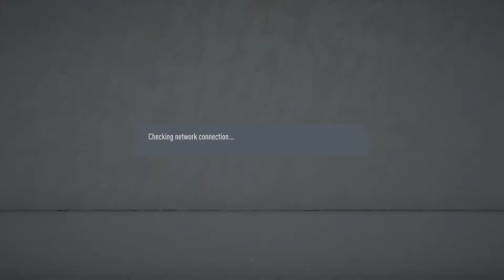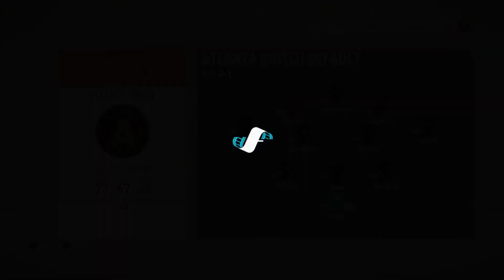Fifa 89 and Under Team